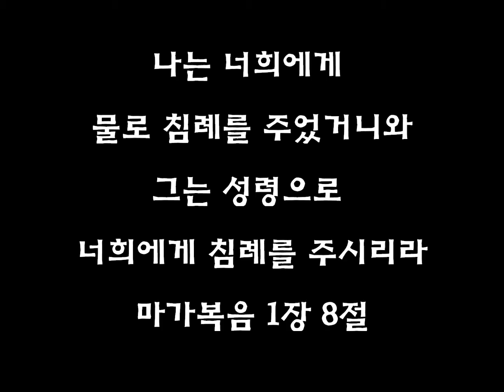2016년도 전주은총교회침례식영상